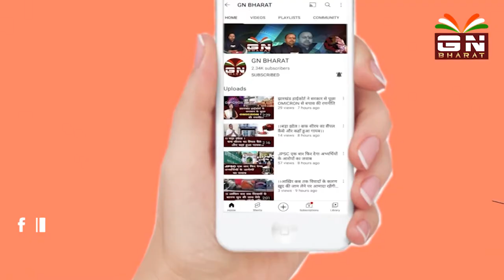पारा शिक्षकों की ऐतिहासिक जीत/Para teachers news today